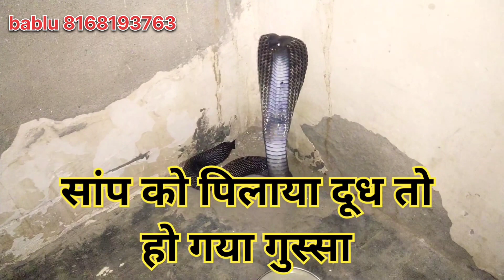खतरनाक कारनामा, काट लिया जानिए ..😱kingcobra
खतरनाक कारनामा, जानिए ..😱kingcobra
खतरनाक कारनामा, जानिए .😱